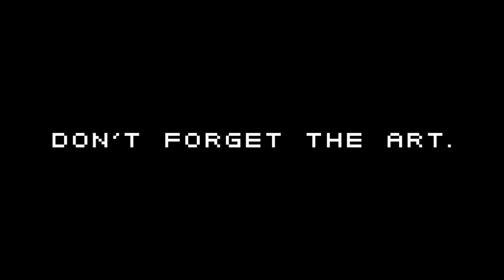Don't Forget The Art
Gangpol Und Mit